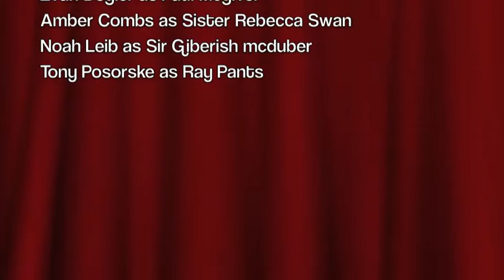Religion Video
A religious video